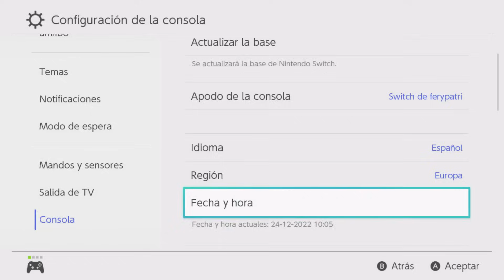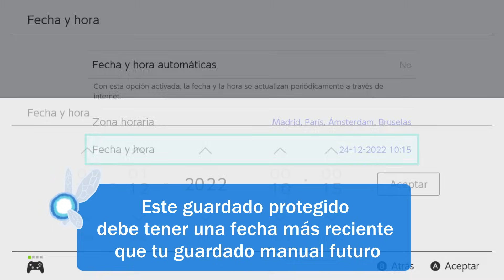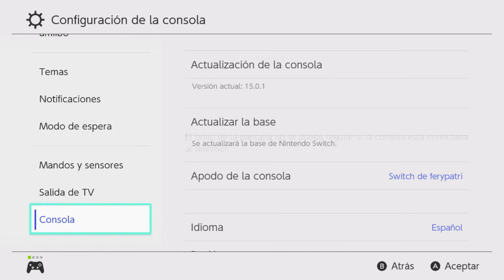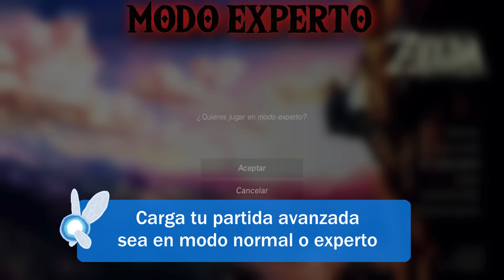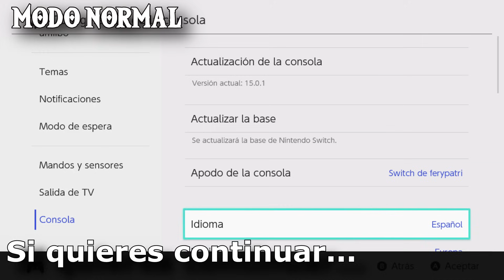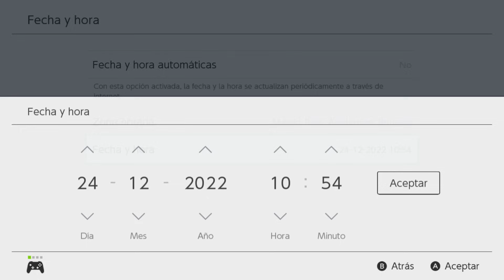Como duplicar todos los materiales en Zelda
Te traigo una forma de conseguir que todos los materiales de tu inventario tengan 999 unidades en Zelda Breath of the wild. No tiene restricciones y se puede hacer tanto en modo experto como en modo normal. El proceso es rápido pero he contado todos los detalles en el video para que te sea fácil seguirlo.  Usamos un glitch llamado Inventory Slot Transfer (IST) que permite conseguir en Zelda muchas cosas imposibles hasta ahora.

En este video multiplico materiales hasta tener 999 hadas, 999 diamantes y 999 fragmentos de estrella, y luego se puede seguir con el resto del inventario usando el mismo proceso una y otra vez.

Uso el glitch Inventoy Slot Transfer, tengo muchos más videos donde usando el mismo glitch conseguimos modificar el inventario en Zelda Breath of the Wild:

Capitulos:
00:00 Introducción
00:46 Requisitos
03:02 Preguntas frecuentes
04:25 Guardado futuro en partida avanzada
06:21 Nueva partida en modo normal
16:20 Glitchear huecos
22:47 Transferir 3 materiales a la partida nueva
27:18 Revisar inventario y repetir proceso
27:53 Parar o continuar